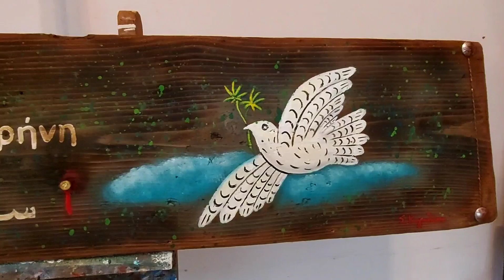Έργο ζωγραφικής αφιερωμένο στην ειρήνη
Ειρήνη.!!
Το έργο φιλοτεχνήθηκε για την εταιρεία φαρμακευτικής κάνναβης Canna health  Amsterdam και είναι  αφιερωμένο στην ειρήνη .!
Απεικονίζεται το περιστέρι της ειρήνης, το σήμα της ειρήνης το οποίο βάλετε από σφαίρες και άλλοι συμβολισμοί.!
Ελαιογραφία σε παλιό ξύλο το οποίο το ξέβρασε η θάλασσα 140Χ25
Του Στέλιου Καγιαδάκη